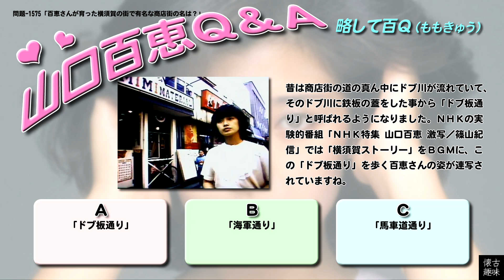百Ｑ問題 1575「百恵さんが育った横須賀の街で有名な商店街の名は？」